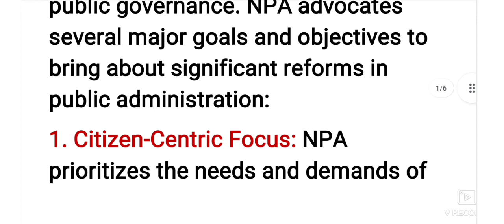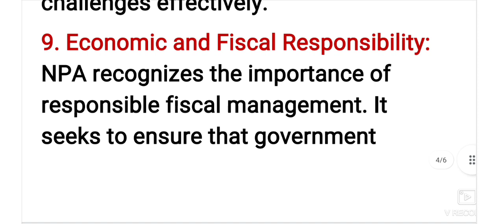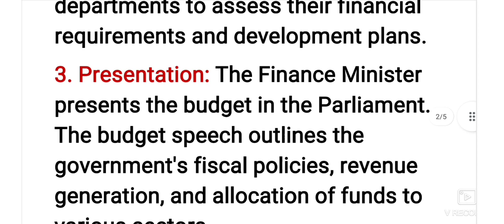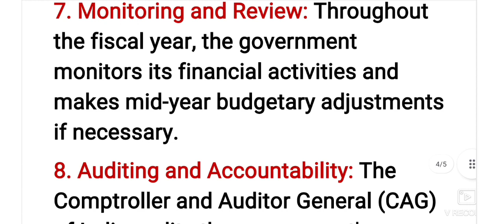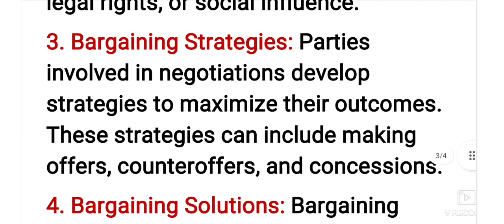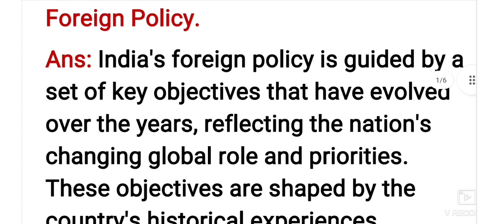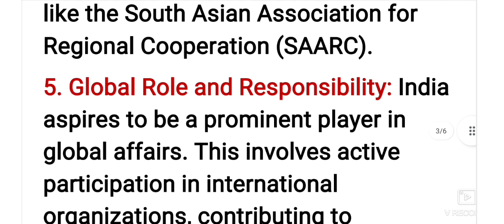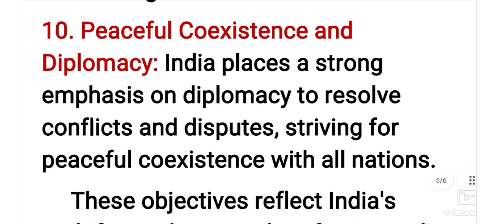M.A 2nd Sem//P.Sc//Additional Home Assignment//2023